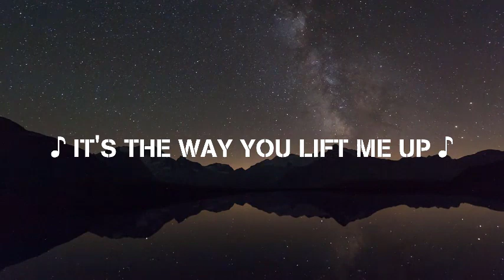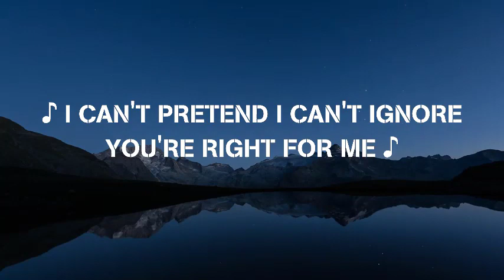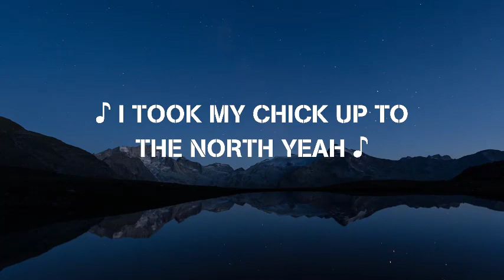Justin Bieber - Peaches ( Lyric Video )